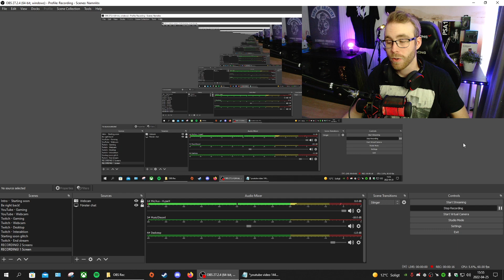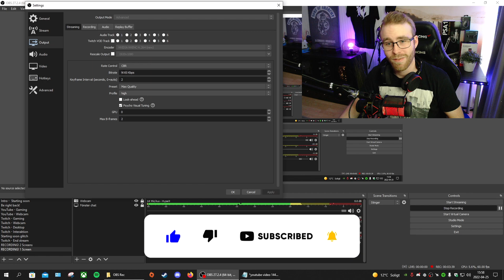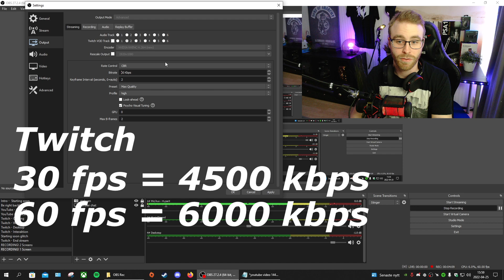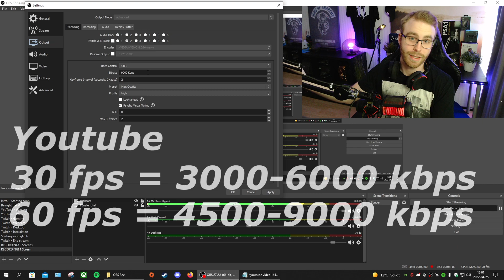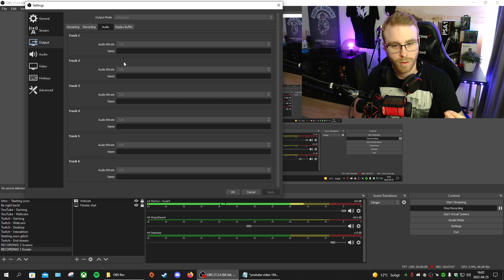BEST OBS STREAMING SETTINGS 1080p 60 FPS (NO LAG)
Best OBS Settings For Streaming! 1080p 30/60 fps! Youtube & Twitch (2022) Here you have the best settings for Youtube and Twitch for OBS Studio! Easily the best for streaming in 1080p 30 or 60 fps! If you want to stream in 1080p in 2022, you should follow this guide. Will work perfectly for Twitch or Youtube. OBS Studio is the best choice for streaming or recording.

♦ Microphone Arm - Röde PSA1
♦ Pop filter - The t.Bone MS 60
♦ Light - Elgato Key Light
♦ Røde PSA1 Studioarm

►Appreciate all the support! Thanks! 👍